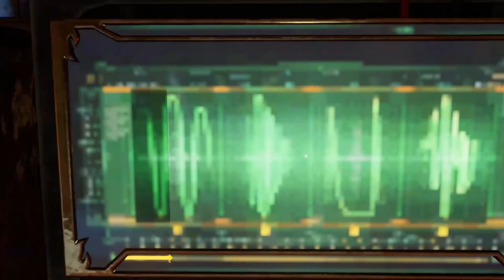Gotham Knights Gameplay As Red Hood Part 16 Going To Arkham Asylum Hard Diffculty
Gotham Knight is an immersive action-adventure game set in the iconic Batman universe. Developed by a renowned studio, the game plunges players into the dark and gritty streets of Gotham City, where crime and corruption run rampant. As a newly recruited member of the Bat-Family, players assume the roles of Nightwing, Batgirl, Red Hood, and Robin, each equipped with their unique skills and abilities. Together, they must defend Gotham from a formidable new threat that emerges after Batman's apparent demise. With a gripping storyline, breathtaking visuals, and intense combat, Gotham Knight promises an unforgettable gaming experience for fans of the Caped Crusader.